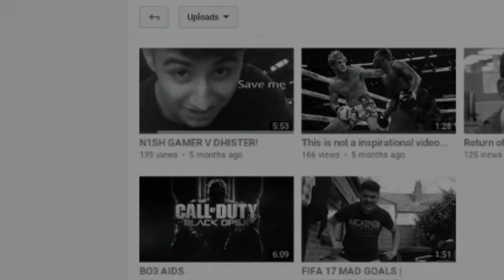The End.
I've been gone. Im back! But I've got some important news. Also sub to Dhister and Dudenolimit why not.